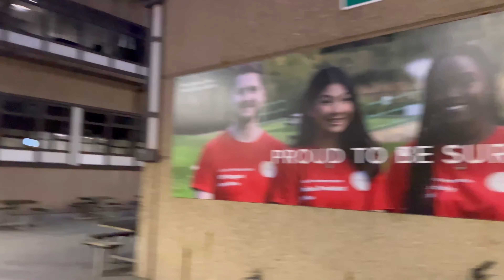My Day out having fun!!!! | Daily vlogs